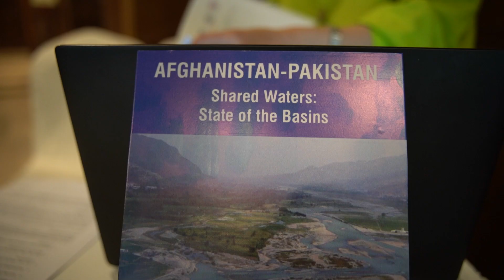Accelerating the Water-Food Climate Nexus Transformation Pathways for Pakistan Video Highlights HQ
A Pre-Corp 28 conference on "Accelerating the Water-Food-Climate Nexus Transformation Pathways for Pakistan” took place at Marriott Hotel, Islamabad on October 30, 2023. The conference emphasized on how water, food security, and climate change are interrelated and the lack of their synergy is one of the major hurdles in the progress of Pakistan. The event concluded on a high note with the highlighting of the steps that must be taken by the citizens to protect water resources in order to achieve sustainable development. SAP Communications was the nominated event manager of this prestigious event.